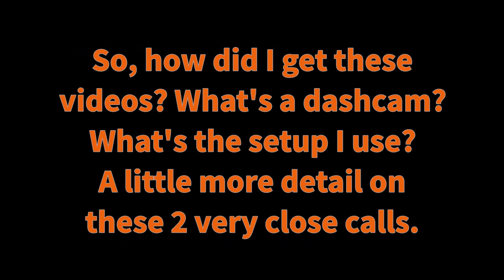I almost died twice in The Villages, Florida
Driving in The Villages, Fl can sometimes be very dangerous. In this video I show you 2 clips of people driving the wrong way, in my lane, and with only about 3 seconds to decide what to do. Without my dash camera, my story would be just that, a story. But with it, I can show you video evidence of 2 close encounters of the very dangerous kind.